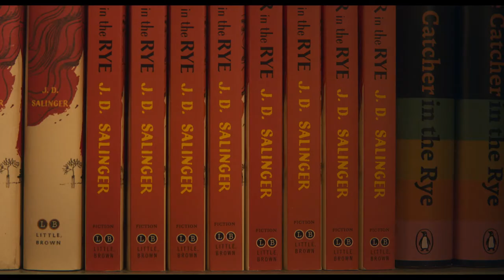Трейлер: «Мой год в Нью-Йорке»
Канадская мелодрама от номинанта на «Оскар» Филиппа Фалардо о молодой писательнице Джоанне. Устроившись в литературное агентство, она погружается в мир Дж. Д. Сэлинджера с головой. В главных ролях: Маргарет Куэлли и Сигурни Уивер. Скоро на wink.